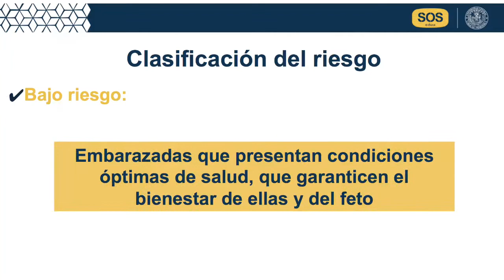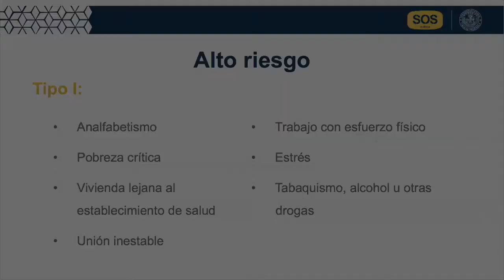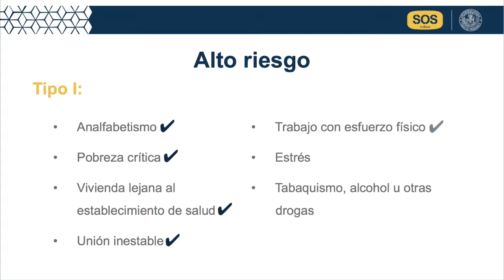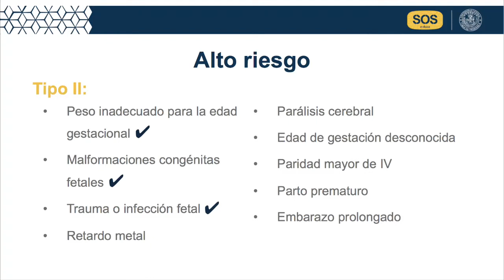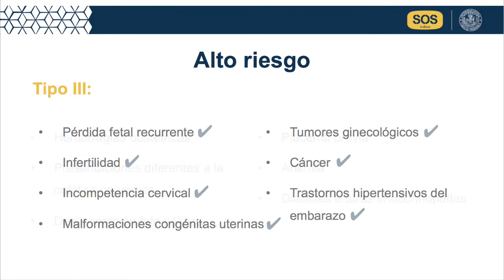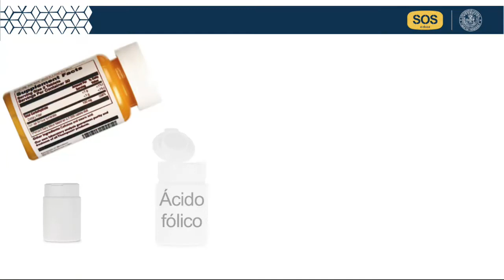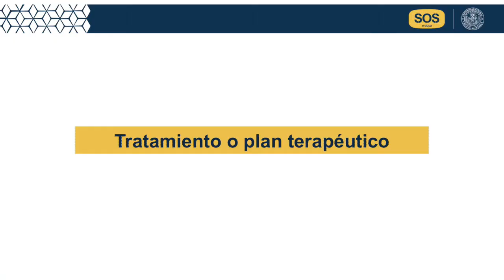Cuidados prenatales y atención obstétrica de emergencia: Protocolos - Dra. Vanessa A. Díaz Mejía